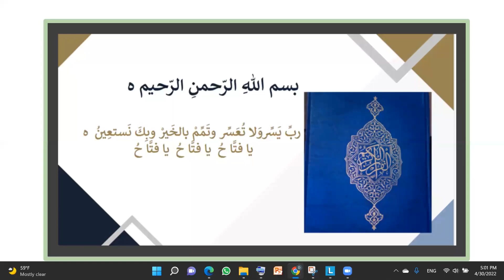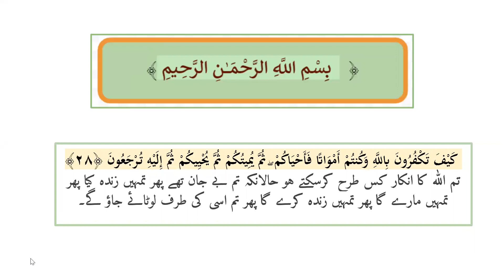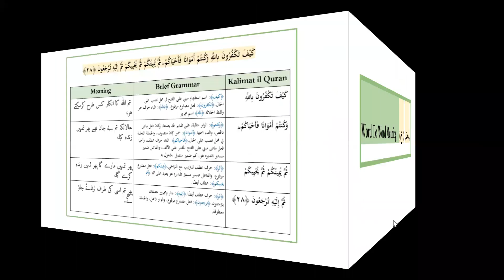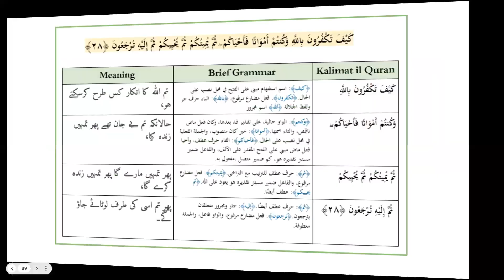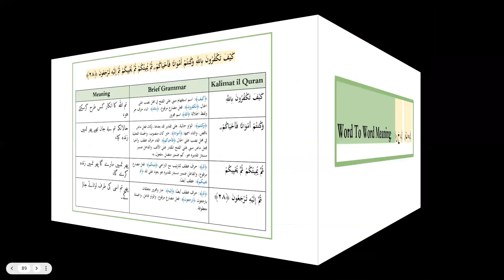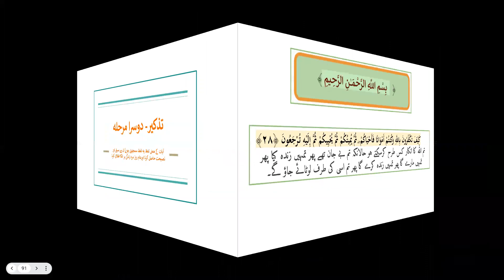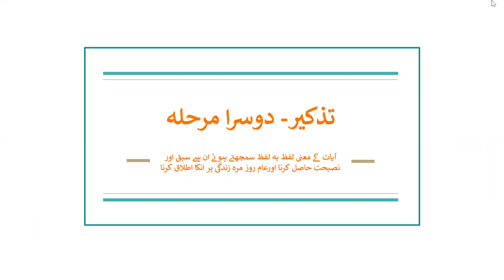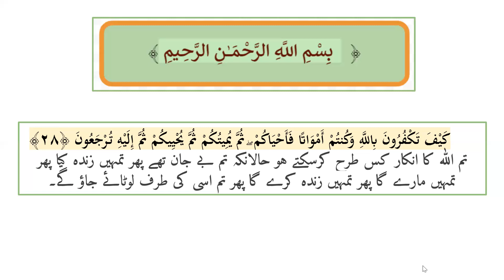S. Baqara ayat 28, Urdu ( Word to Word analysis and short tafseer) Tazkir Bil Quran (Group 2)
Tazkir Bil Quran; Word to word analysis and translation
اس دوره قرآن كے اصل اغراض و مقاصد
تفہیم : قرآن حکیم کی آیات کا مفہوم انکے لفظ بلفظ معنی اور عربی صرف و نحوکے علم کے مطابق سمجھنا-
  تذکیر: آیات کے معنی سمجھتے ہوئے ان سے سبق اور نصیحت حاصل کرنا اور پھر انکا اطلاق عام زندگی میں وضع کرنا-